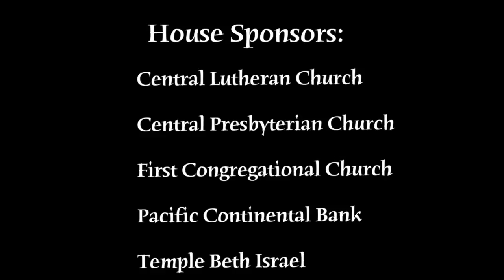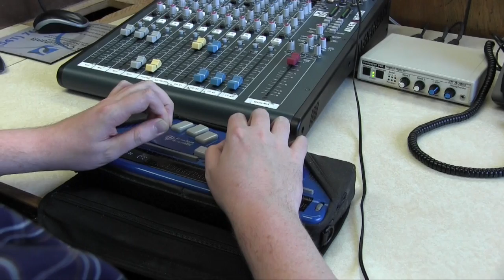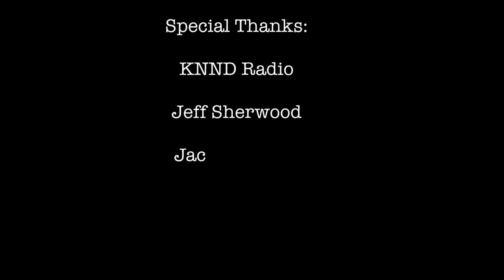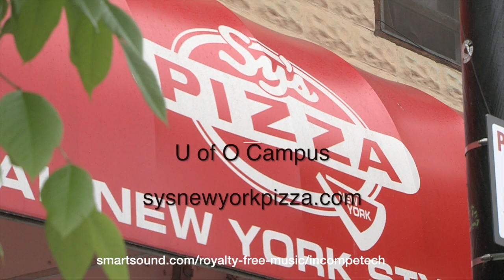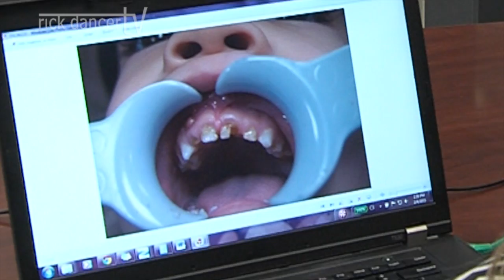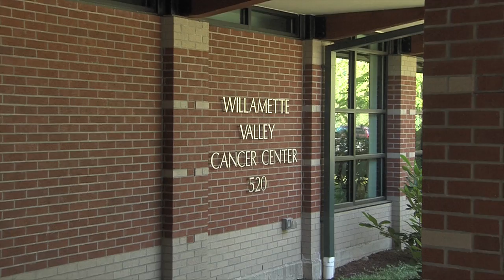RDTV Nov 8th 2015 Habitats Newest Family, Give a Guy a Break, Eugene's New Queer Bar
You like variety on this show you are gonna get it. Everything from a touching story about a guy who just needed a break and how it changes his life to a new challenge for MOVEMBER and Prostate Cancer. We'll show you Eugene's new Queer Bar and my favorite barber. Plus, size really does matter, we'll explain why.